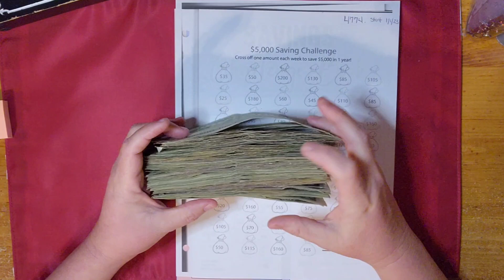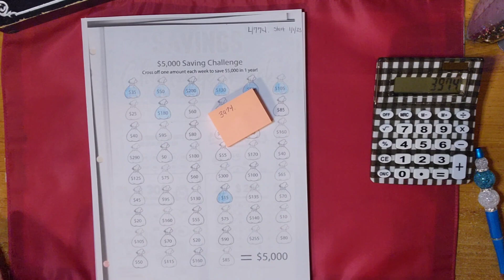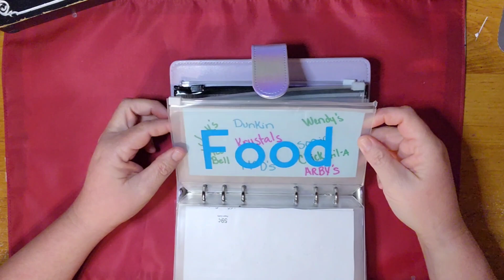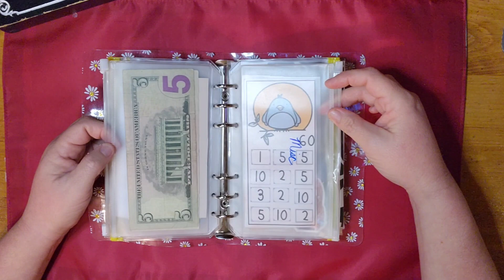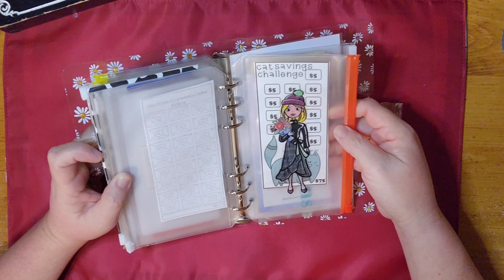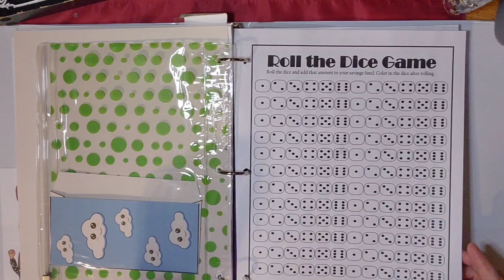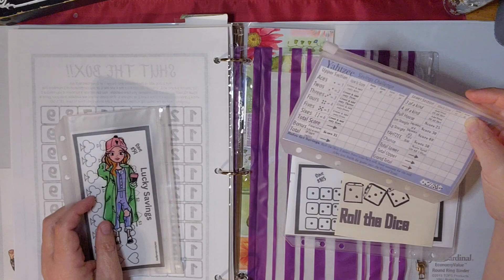Debt Free journey.. what is new this year?